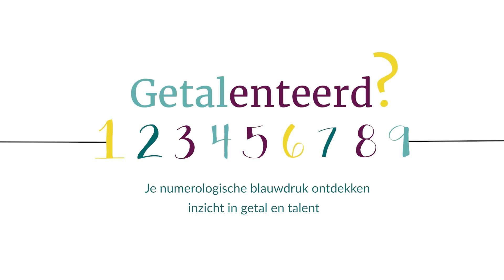Succes, power en NIEUW begin, december een 1 in 7 maand!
Welkom in de maand december 2023. In deze video vertel ik wat dat voor jou betekent.

Als open jouw codes numeroloog help ik jou op je reis langs jouw unieke nummers die verbonden zijn met je geboortedatum en geboortenaam. Open die codes!

Wil je meer weten over numerologie lees mijn blogs op mijn website hierover.

Luister naar mijn Power Up Your Energy Podcast via Spotify